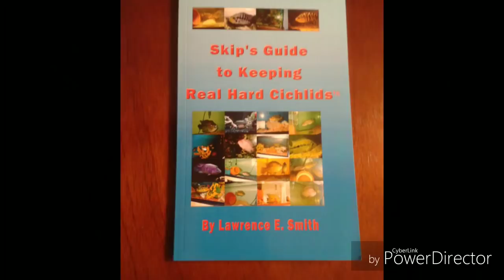The Strangest Cichlid Facts No One Ever Told You HD1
SeaChem Large Tidal 100 Filter

Submersible Aquarium Heater

Filters Aquarium Filter Pad Media Roll

MIS1950s Eco-Aquarium Water Cube Purifier,Ultra Strong Filtration

Aquarium Cleaner Sponge Filter Fish Tank Filter Bio Filter Sponge

Essential-Cichlid-Facts-Never-Known Book

Skips-Guide-Keeping-Real-Cichlids Book